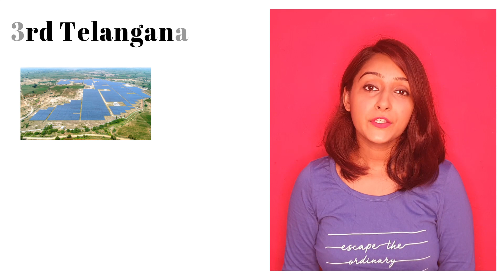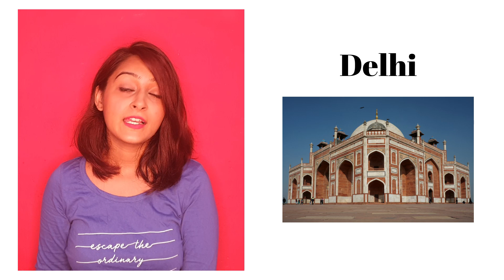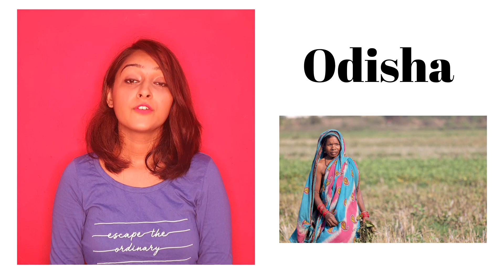Ease of Doing Business Rankings (2020 Report) | States & UT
GRAPHY-
Hey! Check out Brain Chow's Graphy "World Facts". I'm sure you would love